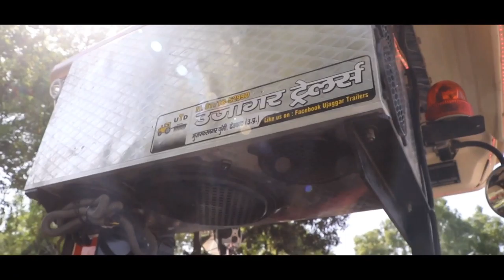Swaraj 963 Full Modified | New Tractor Modify Video | Parm Gill 963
ਦਿਲੋ ਧੰਨਵਾਦ ਤੁਹਾਡਾ ਵੀਡੀਉ ਦੇਖਣ ਲਈ ।

 family vlogs
daily vlogs
travel vlogs hindi
swaraj 963
963
963 modified
963 modify
963 modified
swaraj Modified
swaraj 963 4wd
swaraj 963 vs massey 9500
swaraj 963 price
swaraj 963 tochan
 swaraj 963 tractor
swaraj 963 4 by 4
swaraj 963 vs arjun novo
swaraj 963 4x4
tractor videos
Swaraj 963 4wd
Swaraj Tractor
Swaraj 963 full review
Swaraj 963 specifications
Swaraj tractors
New model Swaraj 963
Swaraj 963 spare parts
Modified Swaraj 963
Swaraj 963 tochan
Swaraj Tractor lovers
Swaraj Tractor all models
Full review and specifications
Tractor price
1 ghante mein kitna tel leta hai
Swaraj ka sabse bada takatwar tractor
Swaraj 963 sabse achcha tracter
Swaraj 963 stuck in mud
Swaraj tractor stunt
ट्रैक्टर tractor tochan
 tractor gyan
swaraj tractor price
tractor price
 swaraj tractor video
 swaraj tractor price in india
swaraj 963 fe
tractor india 963